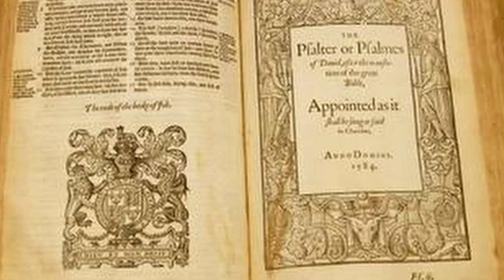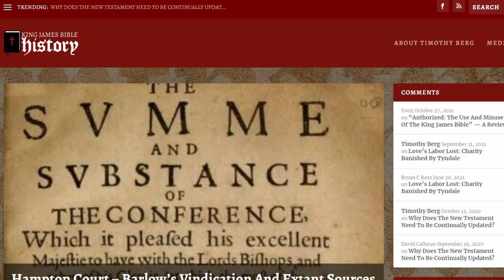The CIRCUMSTANCES surrounding the CREATION of the KING JAMES BIBLE with Timothy Berg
Today we're talking about the circumstances surrounding the creation of the King James Bible. Lots of things were happening historically that lead to the necessity of this new Bible Translation. As Political upheaval appeared to begin, King James latched on to the idea that a new Bible translation may bring some calm to the Puritans, Anglicans and other Protestants. Come join the first part of our discussion about the King James Bible with KJV scholar, Timothy Berg.

~~~ Resources ~~~

~~~ CONTENTS ~~~

0:00 Introduction
0:51 What were the circumstances surrounding the KJV translation?
1:05 Politics and Religion
2:40 Retaining Catholic ceremonies in the protestant world
3:33 When King James begins to take the throne
4:12 John Reynolds proposes a new version of the Bible
6:00 Born out of political necessity
7:33 Conclusion